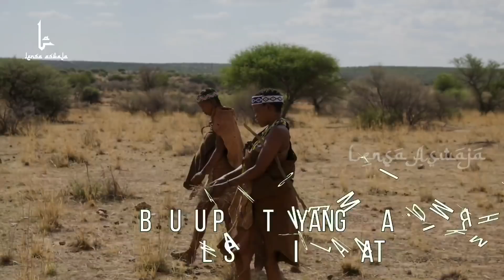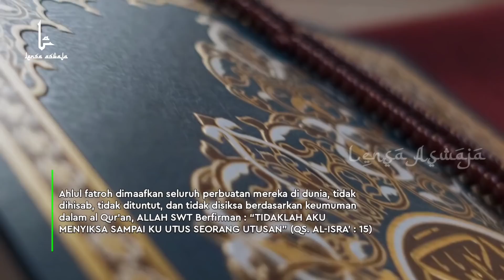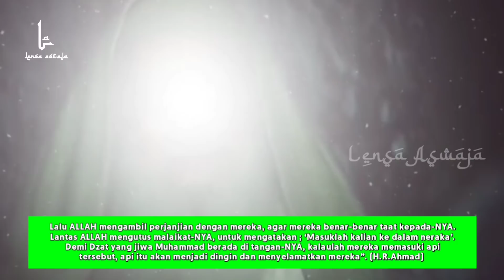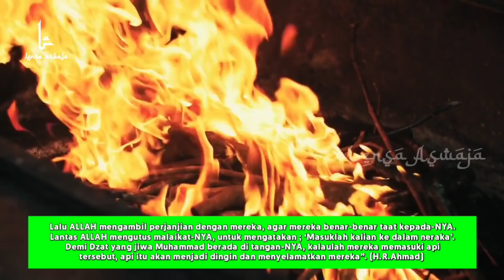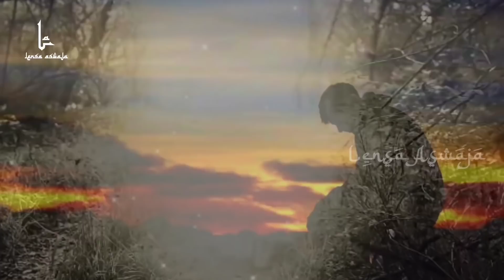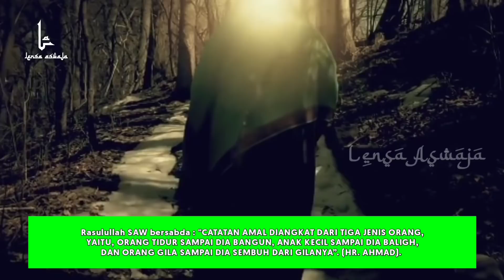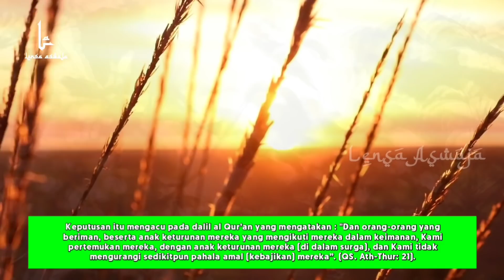Beginilah nasib Suku Primitif yang tidak pernah mengenal Islam di Akhirat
Description :

LensaAswaja – Mereka yang tinggal di pelosok pedalaman, yang sangat jauh dari peradaban manusia yang maju, sehingga mereka tidak mengetahui kehidupan normal yang umum dizamannya, bahkan mereka juga tidak mengenal agama. Mereka, disebut dengan SUKU PREMITIF. Lantas, BAGAIMANA NASIB SUKU PREMITIF DI AKHIRAT ? , APAKAH MASUK SURGA ATAU NERAKA ? , simak Video ini sampai akhir hanya di Channel Lensa Aswaja…

CATATAN : BEBERAPA GAMBAR / VIDEO HANYALAH ILUSTRASI